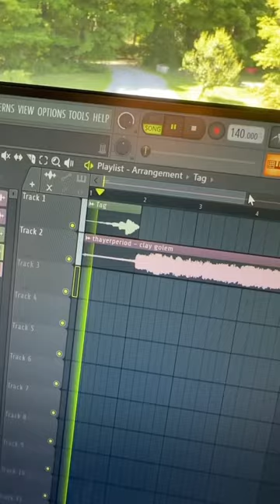USEFUL WEBSITES FOR MUSIC PRODUCERS, PART 1: MAKE A PRODUCER TAG IN 15 SECONDS 🙀🙀🙀